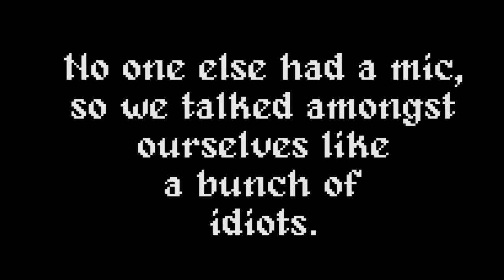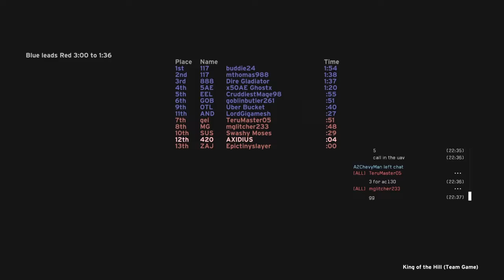HALO CE BEST VOICE CHAT MOMENTS WITH FRIENDS (CC ON)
Best voice chat moments in Halo CE. Talking trash in this game is the best. Hanging out with friends talking trash in voice chat. Enjoy.
I added YouTube closed captions for parts that were harder to hear. Turn it on for a better gamer experience.

If you are curious about the music at the end of the video, that's one of my songs with stun. You are welcome to use it in any of your videos as long as you give credit to me and stun.